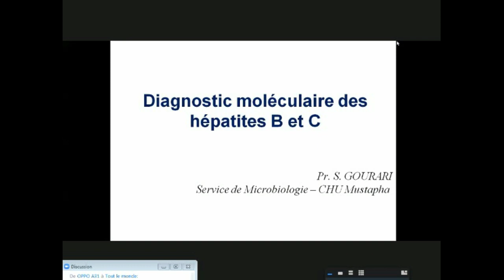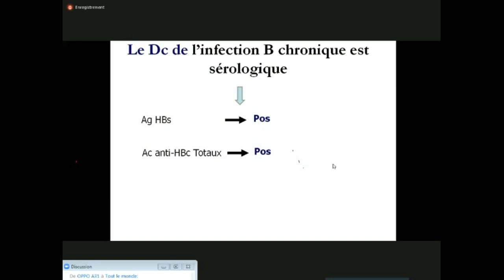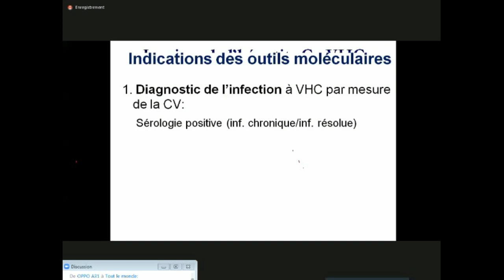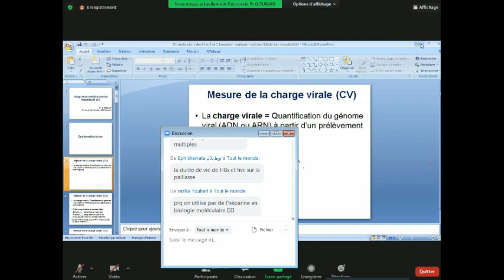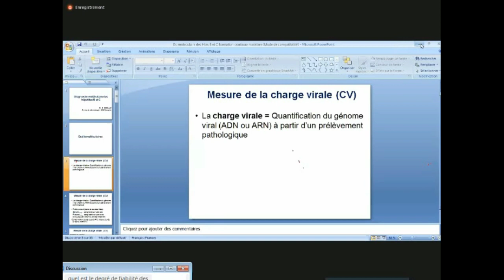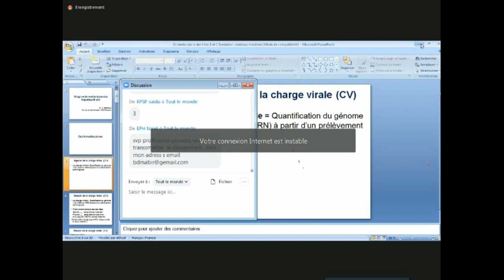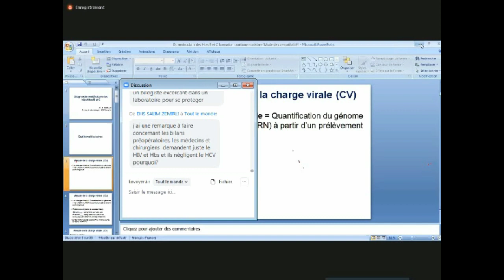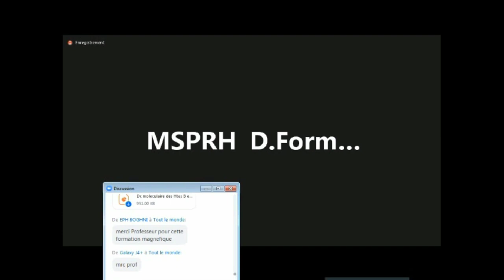Diagnostic moléculaire des hépatites B et C Pr GOURARI